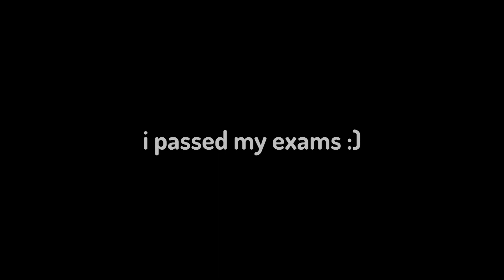i did it.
YIPPIE

Other stuff: Me